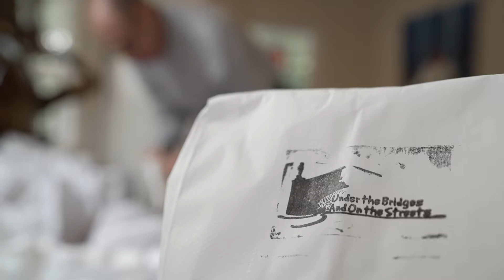Project Los Angeles - Under The Bridges - José Márquez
Momenta Workshops' Project Los Angeles is a 5 day documentary training workshop where photographers and videographers work to create a project on a local nonprofit doing vital work in its community.

Momenta attendees come from all over the world to document these organizations and to learn nonprofit photography and multimedia skills. For more information about Momenta Workshops, please